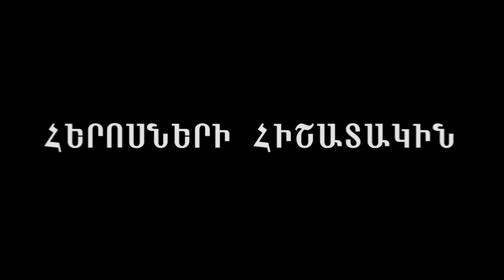Levon Almasyan - Kenacd Eghbayr // HD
Cover by Levon Almasyan
Recording,Mix & Mastering by E-Man Music
Edit,Photographer: ARKstudio

Created & Authorized of Levon Almasyan